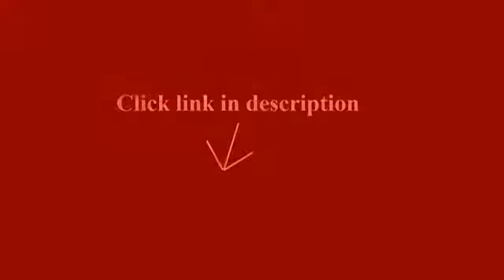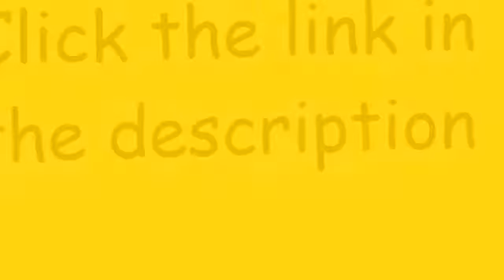mario batali by dansk enameled cast iron open saute pan 12 inch chianti